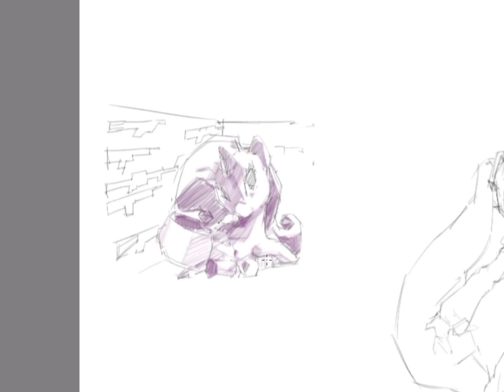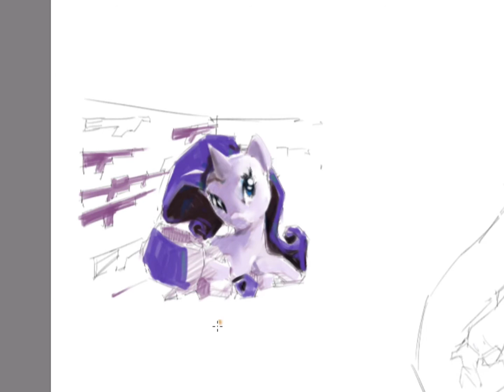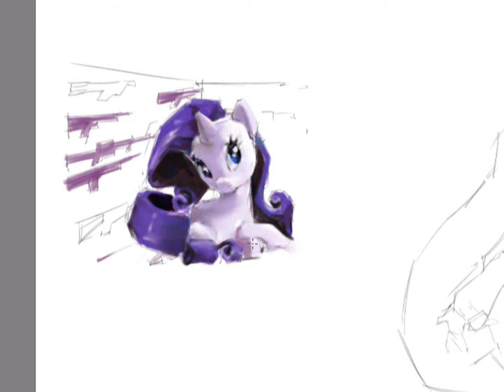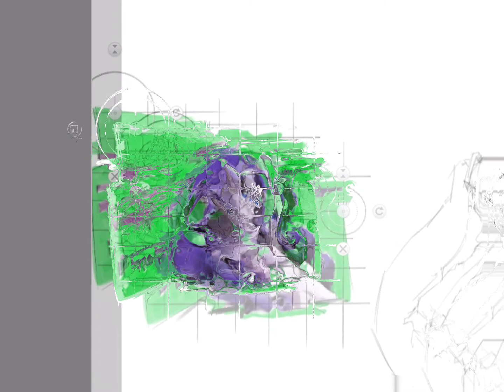Time lapse] /part 2 [MLP as a criminal]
I'm trying to share more speed paint stuff like this. Here's the part 2. pretty weird , but it's still art tho.
oh , and btw i use autodesk sketchbook (the old one) , and i wont share my brushes ;p